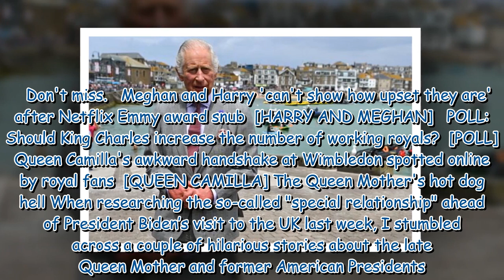Americans think King Charles will lose key territory - but they're totally wrong